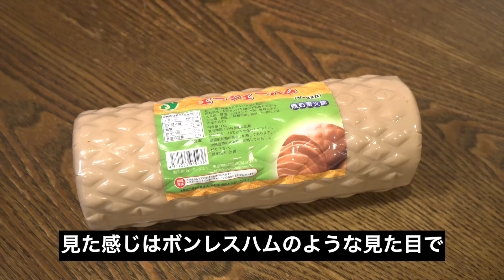【中国の代替肉】素火腿ってどんな味？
どうも、巷では代替品ハンターなんて呼ばれていますブッチャーしまだです！
今まで数々の代替品を紹介してきましたが、
今回は中国の代替肉、素火腿をご紹介します！
これはハム？チャーシュー？ソーセージ？
最近では昆虫食も注目されていたり、
お肉の代替品も増えてきました！
ただこの素火腿は大昔から中国で受け継がれている代替肉です！
そんな昔からお肉に似せて作ったと思うと
びっくりですね！
それでは早速やっていきましょう！
◇中国名産　腐竹
◇大分産どんこ椎茸65g
★バーベキューやキャンプに最適！★
【ホルモンしま田 俺の塩・麻辣・激辛【3本セット】
★普段の料理のレベルが格段に上がるだしパック「俺の厳選だし しま田」はこちら★

群馬県前橋市と高崎市でホルモンしま田というホルモン屋をやっています。
ホルモンを中心に肉の捌き方を一から伝授します！